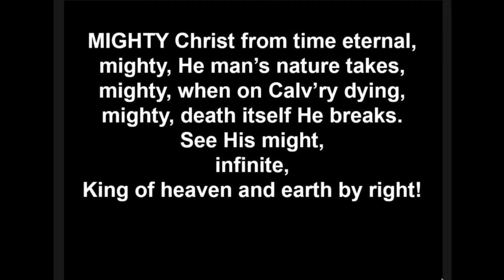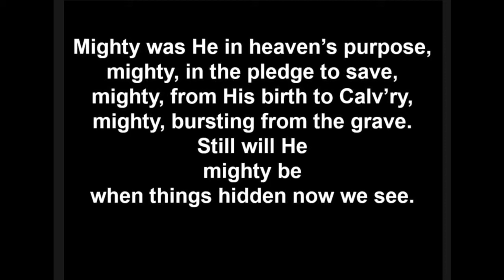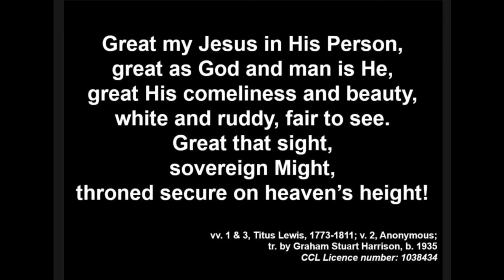Mighty Christ from time eternal - vv. 1&3, Titus Lewis, v.2 Anonymous;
Mighty Christ from time eternal
vv. 1&3, Titus Lewis, v.2 Anonymous;